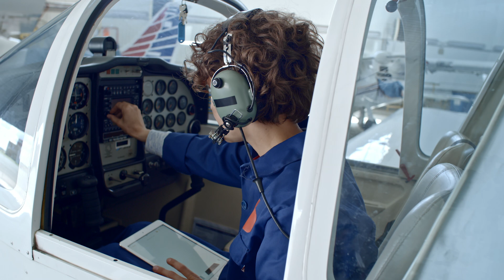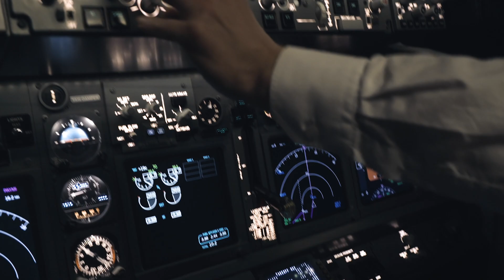COMMON INTERVIEW QUESTIONS FOR NEW AIRCRAFT MAINTENANCE ENGINEER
HEY GUY HERE IIS A VIIDEO OF ME LISTING THE COMMON INTERVIEW QUESTION FOR NEWLY HIRED AIRCRAFT MAINTENANCE ENGINEER .
  FOLLOW ME ON :
INSTGRAM : IPAPODCAST
PERSNAL INSTAGRAM : PETERJANDED